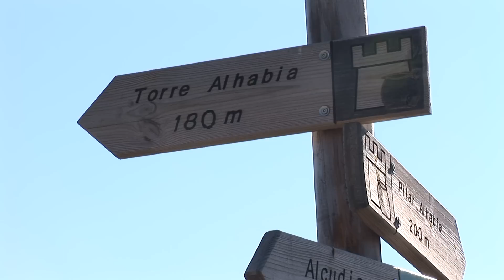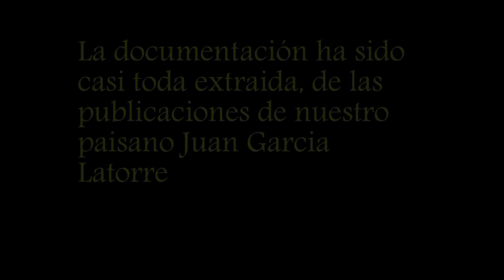La Torre de Alhabia S.O.S.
Ampliación del reportaje de la Torre de Alhabia del año 2012 con nuevas  y  preocupantes  imágenes